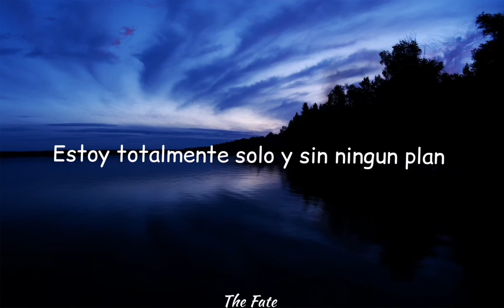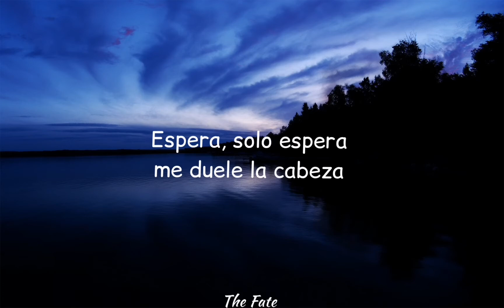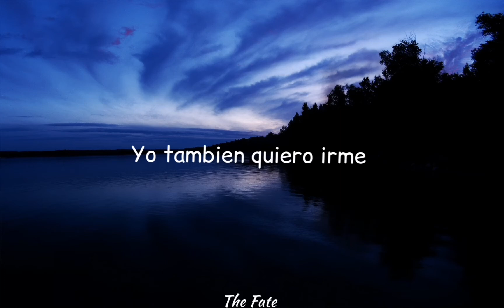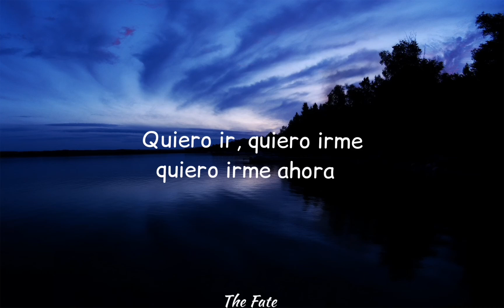Leellamarz ft Hannah/// Trip sub español